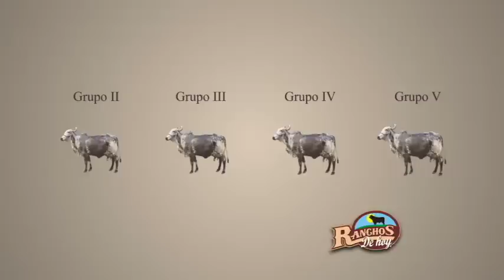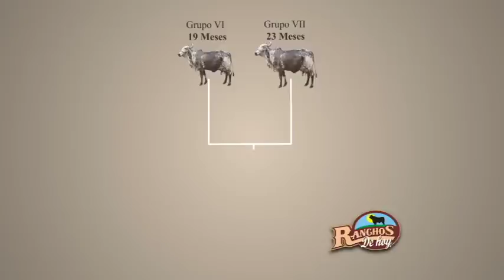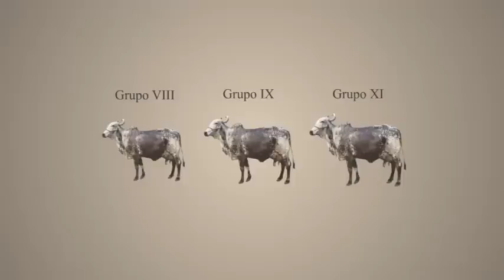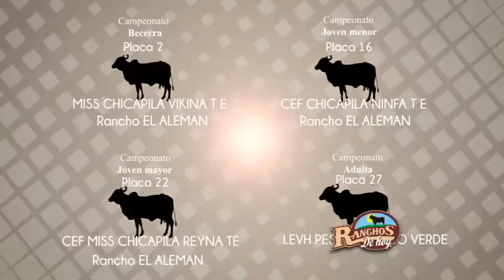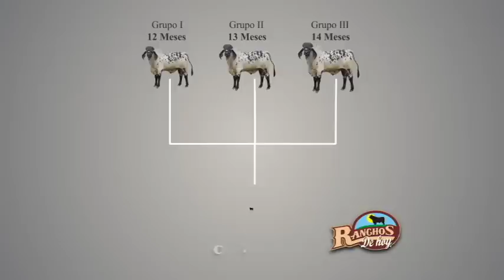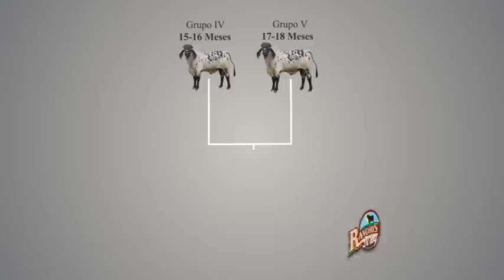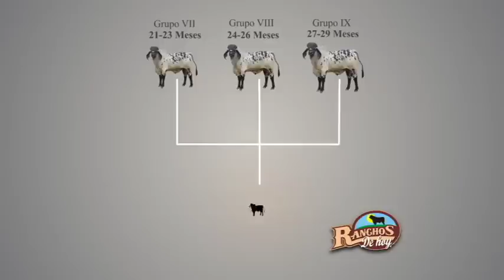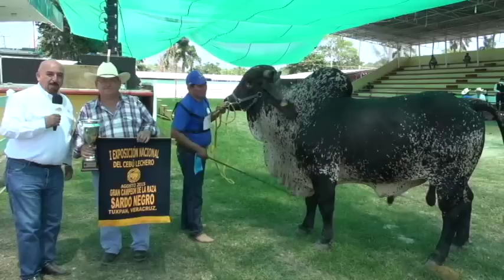Expo Tuxpan parte 2 2015